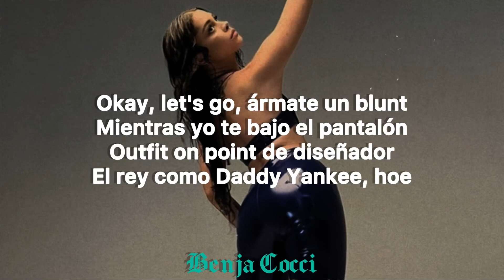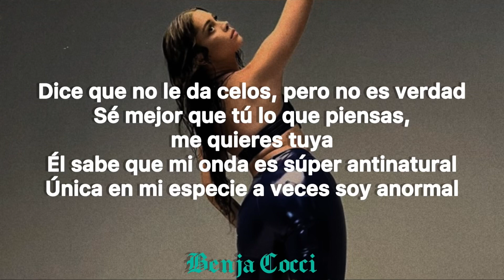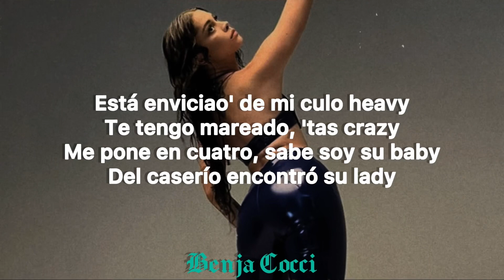SOULFIA - HEAVY (Letra)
uno de los highlights de album “Brujerías de Cantina”✨🍑⛓️

love u